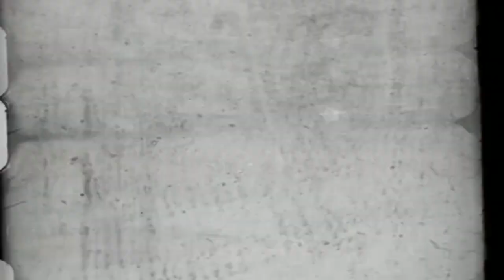Sun Kissed Musik Sessions - Elena Leon SHOWCASE PROMO VIDEO